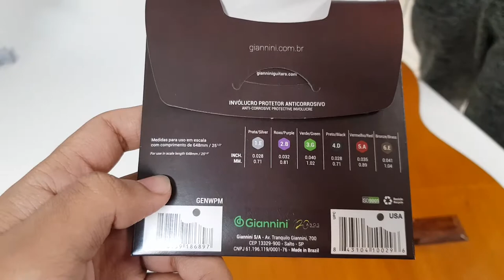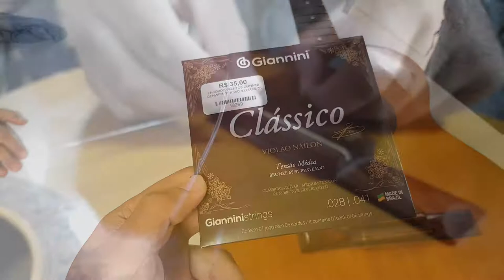Como trocar as cordas de um violão estudante (nylon)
Tutorial sobre como trocar as cordas de nylon de um violão estudante: retiradas das cordas, limpeza do violão e como amarrar as cordas.

Utilizamos um violão estudante da marca Giannini utilizando cordas Giannini 0,028 mm - tensão média.